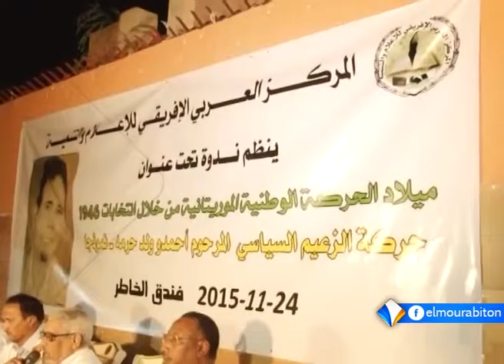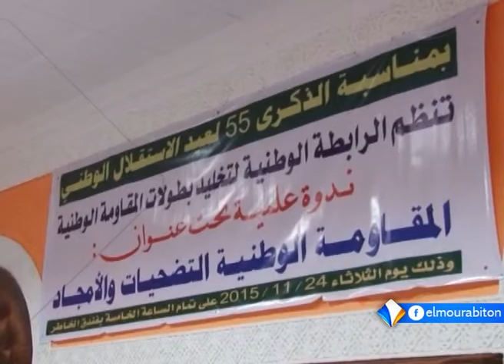Xibaaru sonnika xane || 25-11-2015 || نشرة الأخبار بالسنكية